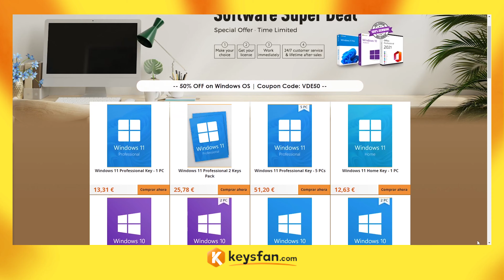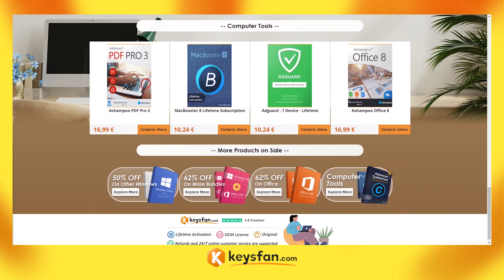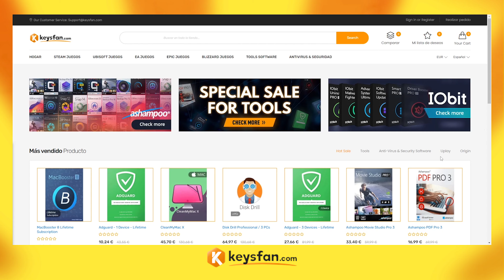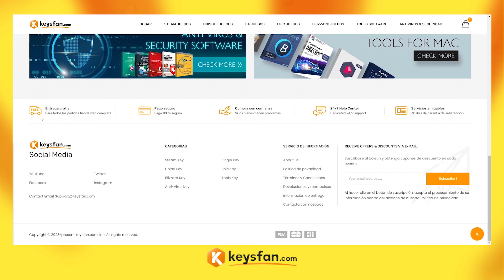Claves de Software BARATAS 💰 KEYSFAN.COM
¡Claves de software OEM BARATA y LEGAL!